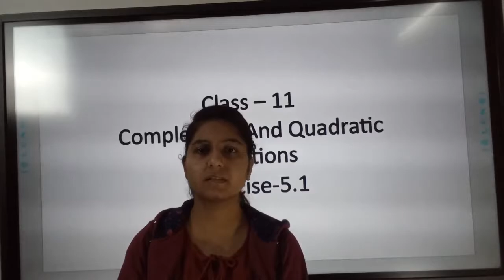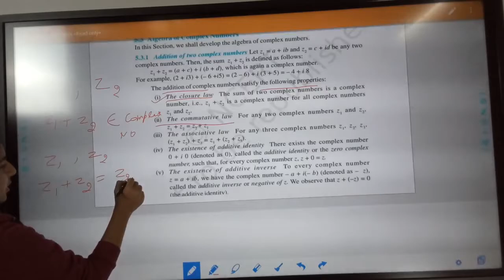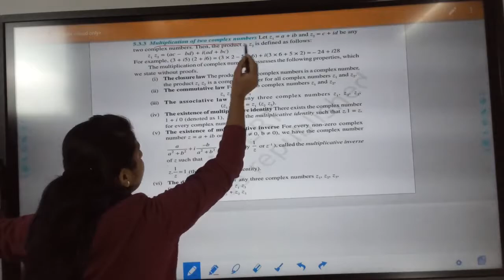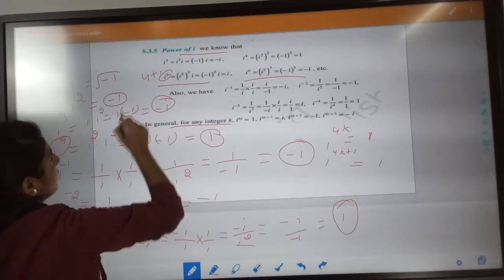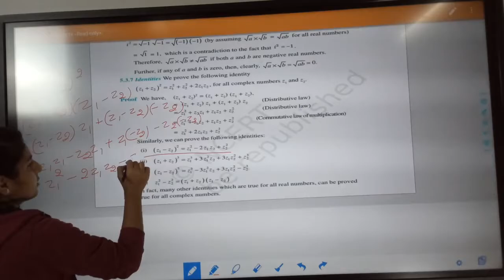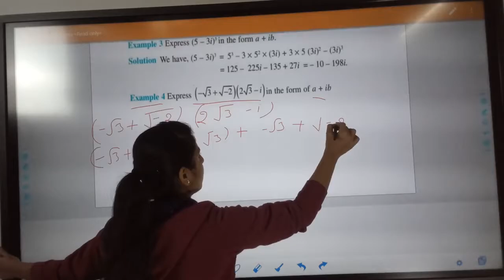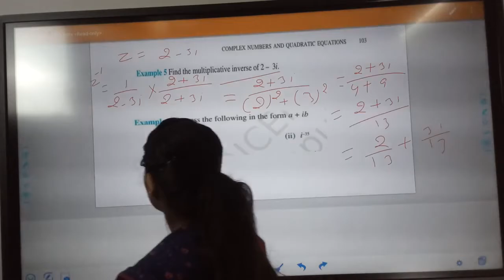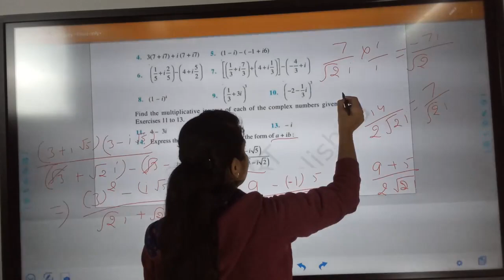Complex Numbers and Quadratic Equation | Class 11 | Chapter 5 | mathematics | exercise 5.1